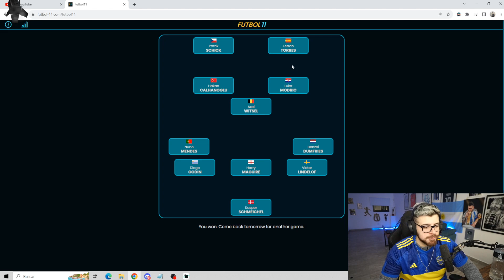Vidal Raidea a LACOBRAAA en Twitch